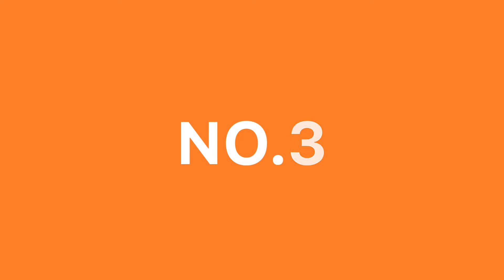Places to enjoy Best Dim Sum in CT!!!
In this video we will be showing you the top 5 Restaurants that are famous for their delicious Dim Sum in CT.